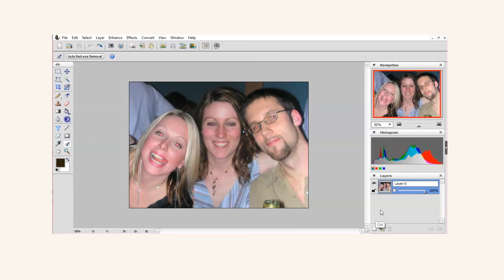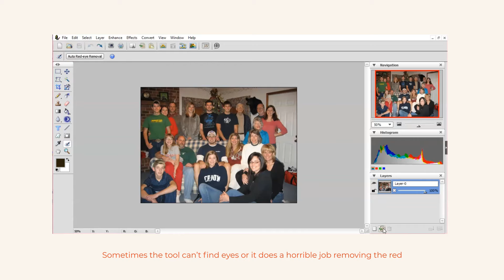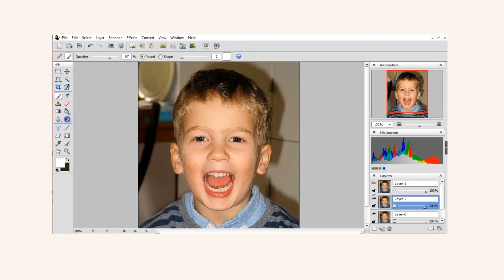Red-eye removal - ArcSoft PhotoStudio tutorial